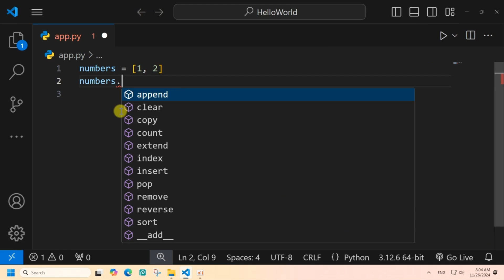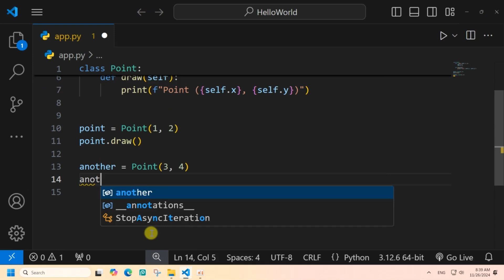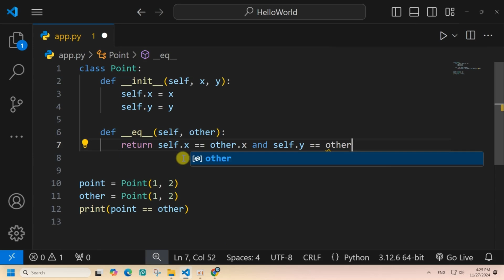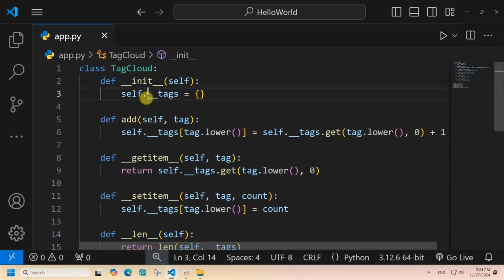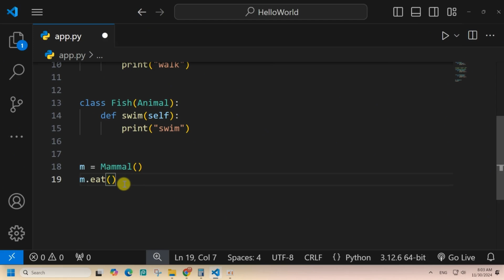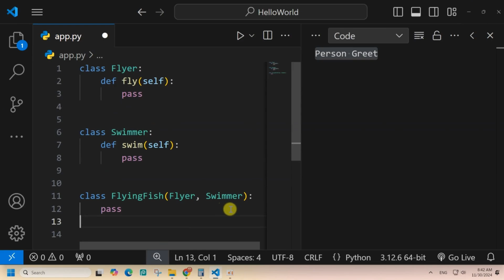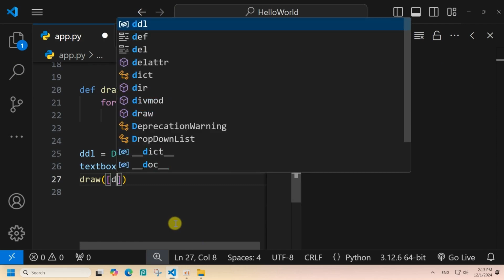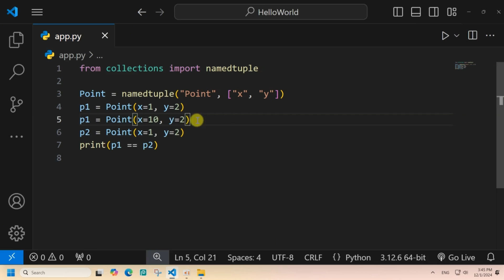تعلم بايثون من الصفر الى الاحتراف 🚀 | كورس كامل (الجزء 7) {Python Classes & Objects}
== ⌚ Timestamps  ⌚==
PART 7: Classes
00:00:00 - 1- Classes
00:02:22 - 2- Creating Classes
00:05:47 - 3- Constructors
00:10:23 - 4- Class vs Instance Attributes
00:13:55 - 5- Class vs Instance Methods
00:17:33 - 6- Magic Methods
00:20:35 - 7- Comparing Objects
00:23:34 - 8- Performing Arithmetic Operations
00:24:53 - 9- Making Custom Containers
00:31:26 - 10- Private Members
00:35:10 - 11- Properties
00:41:58 - 12- Inheritance
00:45:14 - 13- The Object Class
00:47:26 - 14- Method Overriding
00:50:06 - 15- Multi-level Inheritance
00:52:31 - 16- Multiple Inheritance
00:55:11 - 17- A Good Example of Inheritance
00:58:42 - 18- Abstract Base Classes
01:03:21 - 19- Polymorphism
01:07:04 - 20- Duck Typing
01:10:05 - 21- Extending Built-in Types
01:12:22 - 22- Data Classes
➤➤ كورسات في البرمجة - Korsat X Parmaga :
هي قناة متخصصة في البرمجة ( الفكرة فيها تقديم محتوي عربي ولكن بقوة ومستوي الكورسات الأجنبي الموجودة علي منصات مثل يوديمي و ليندا وكورسيرا )
👍 لا تنسى (الأعجاب، والأشترك) في القناة 👍